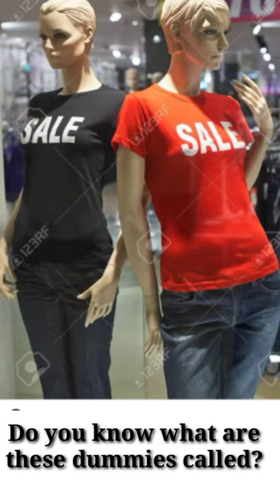New words related with Shopping by ESL classes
You can join my personalized courses based on
*Accent reduction
*Accent aquisition
*General conversational English
*Business English